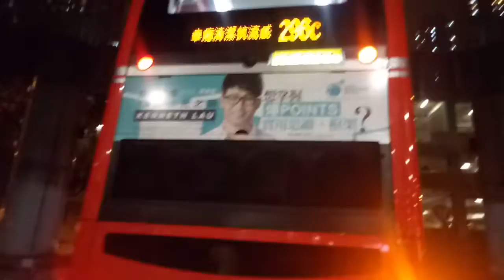KMB K AVBWU758 VF5788@296C駛離尚德總站